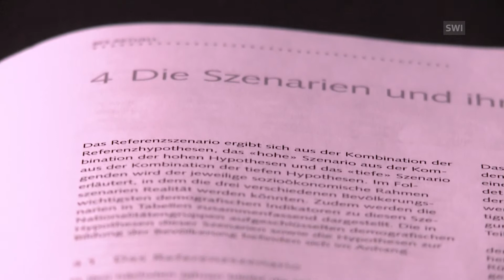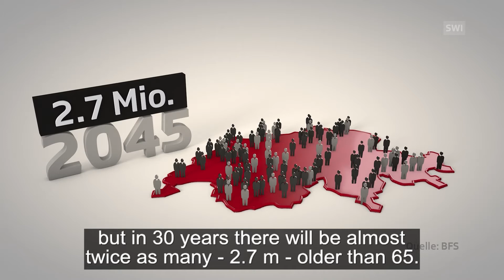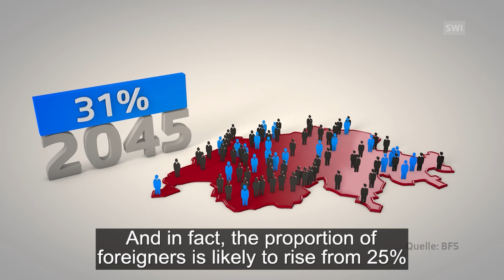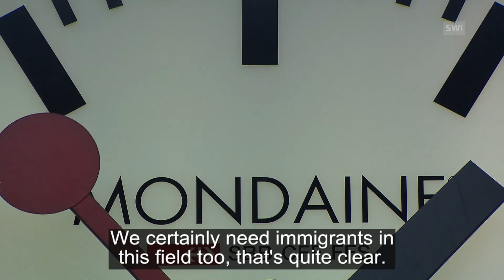Switzerland is becoming a retirement home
By 2045 the Swiss population will grow to over ten million. Pensioners are the fastest growing segment of society. (SRF/swissinfo.ch)